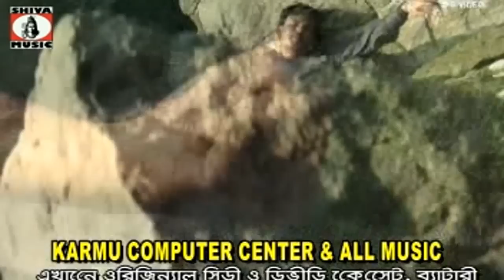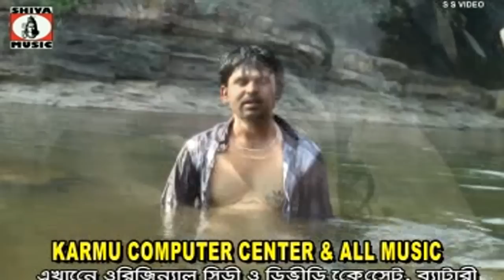Khortha Song - Puja O Meri Puja | Shiva Music Hamar Jharkhand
Under Exclusive Digital Rights Agreement from Swapan Huzuri (SS Video)

Khortha Song: Puja O Meri Puja
Director    : Swapan Huzuri
Music Label : SS Video